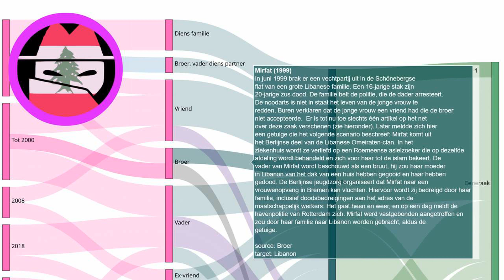Eerwraak verhaal: Mirfat (1999)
Elke dag een nieuw verhaal over eerwraak. Bron In juni 1999 brak er een vechtpartij uit in de Schönebergse flat van een grote Libanese familie. Een 16-jarige stak zijn 20-jarige zus dood. De familie belt de politie, die de dader arresteert. De noodarts is niet in staat het leven van de jonge vrouw te redden. Buren verklaren dat de jonge vrouw een vriend had die de broer niet accepteerde. Er is tot nu toe slechts één artikel op het net over deze zaak verschenen (zie hieronder). Later meldde zich hier een getuige die het volgende scenario beschreef: Mirfat komt uit het Berlijnse deel van de Libanese Omeiraten-clan. In het ziekenhuis wordt ze verliefd op een Roemeense asielzoeker die op dezelfde afdeling wordt behandeld en zich voor haar tot de islam bekeert. De vader van Mirfat wordt beschouwd als een bruut, hij zou haar moeder in Libanon van het dak van een huis hebben gegooid en haar hebben gedood. De Berlijnse jeugdzorg organiseert dat Mirfat naar een vrouwenopvang in Bremen kan vluchten. Hiervoor wordt zij bedreigd door haar familie, inclusief doodsbedreigingen aan het adres van de maatschappelijk werkers. Het gaat heen en weer, en op een dag meldt de havenpolitie van Rotterdam zich. Mirfat werd vastgebonden aangetroffen en zou door haar familie naar Libanon worden gebracht, aldus de getuige.
Onze onderzoeken:
Indiase deelstaat voert nieuwe regels in om eerwraak te voorkomen:
Vermiste Sawsan Mhamdi uit Reuver dood aangetroffen in Duitsland: echtgenoot gearresteerd:
Shella werd voor de ogen van haar kinderen afgeslacht door haar ex-vriend:
EN: @HonourKilling
DE: @Ehrenmord
FR: @CrimedHonneur
NL: @OnderzoekEerwraak
PT: @Crimedehonra
NL: @OnderzoekEerwraak
ES: @Crimendehonor
PL: @Zabojstwohonorowe
RU: @убийствочести